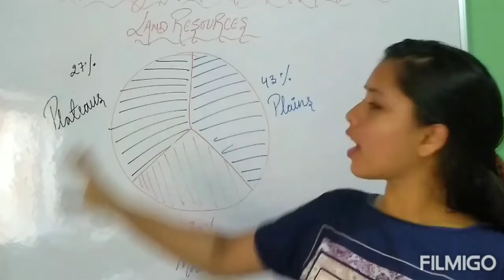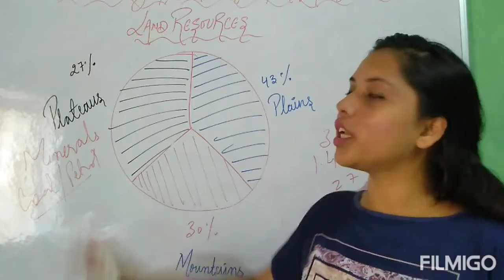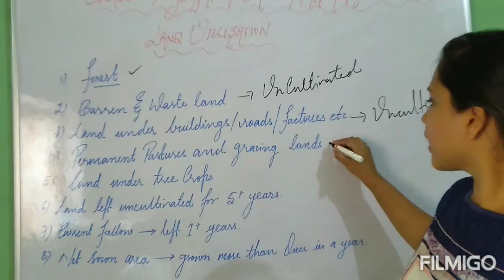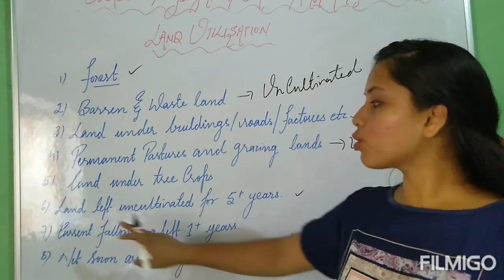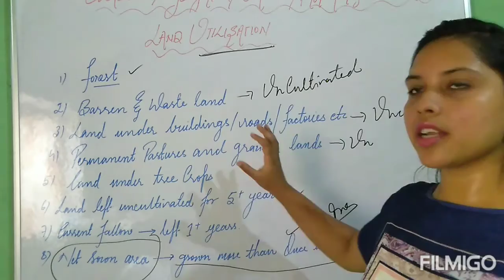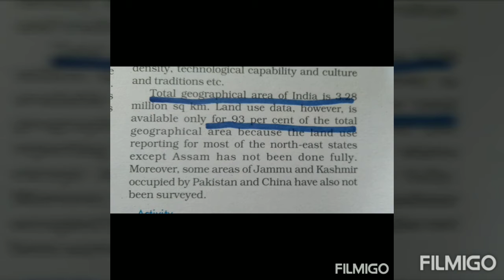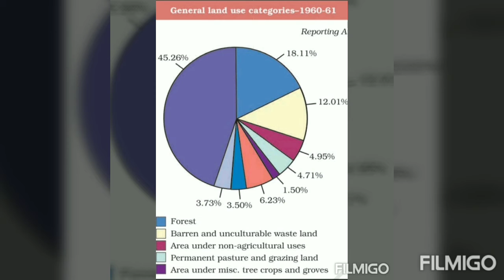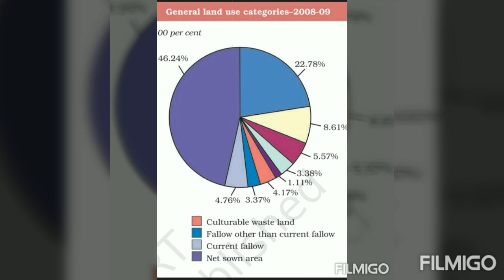RESOURCES AND DEVELOPMENT/CH - 1:LAND RESOURCES & UTILIZATION/CLASS:10TH/GEOGRAPHY/EDUFLY/NANCYGUPTA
HELLO DEAR STUDENTS , WELCOME TO EDUFLY IN ASSOCIATION  WITH WINGS ! DARE TO FLY , NOW ON PLATFORM OF IMPARTING EDUCATION TO STUDENTS , NO MORE WORRIES EDUFLY WILL HOLD YOUR HANDS TILL THE LAST DAY OF YOUR FOR EXAMINATION PREPARATION . THIS VIDEO IS DEALING WITH SUBJECT SOCIAL SCIENCE , SUB SUBJECT GEOGRAPHY  CHAPTER NO. 1 : " RESOURCE AND DEVELOPMENT"  - CLASS 10TH .